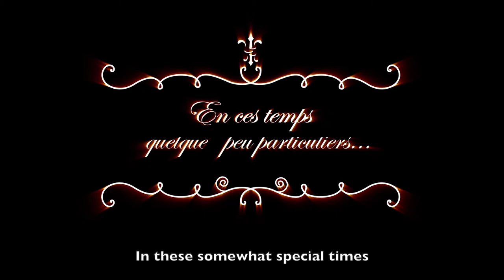JenliSisters Teaser Christmas Concert in the Rixensart Castle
This year we bring the magic of Christmas to your house.
Thanks to Rixensart Castle foundation, we had the opportunity to film a full Christmas concert that we will share with you on December 20th at 5pm (Belgian time). ❄️